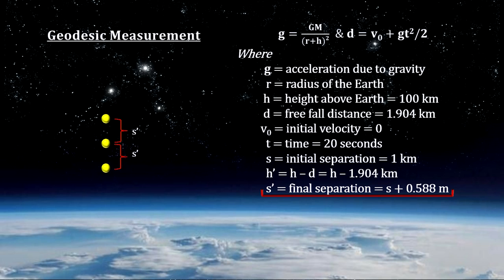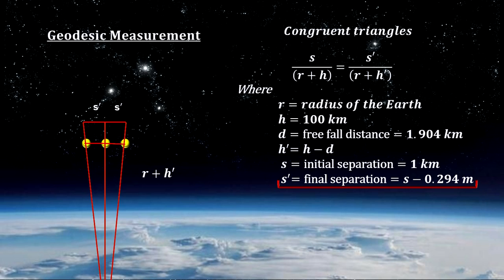Classroom Aid - Measuring Geodesics xx